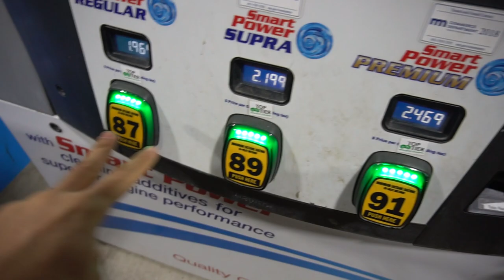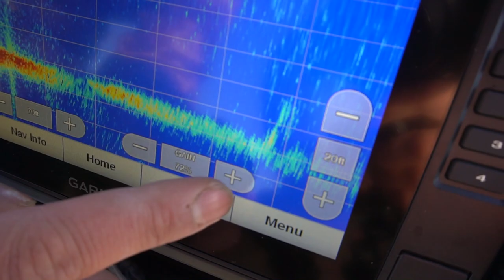EARLY ICE Crappie Fishing With LIVESCOPE! (BIG SCHOOL)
» Sony a6300

» Sony a6000

» Camera Mic